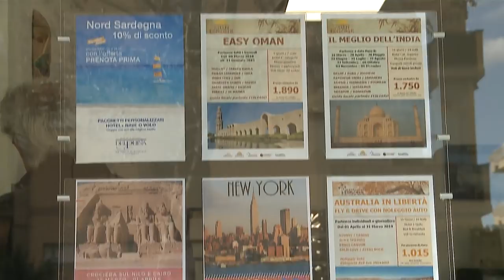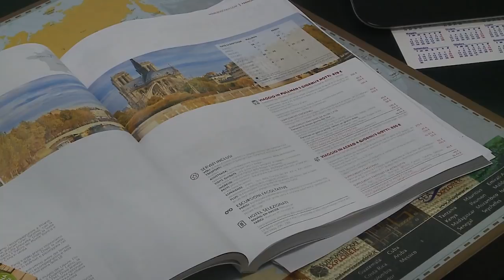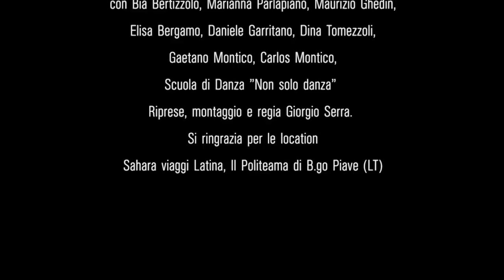L' INCONTRO - 1° Episodio di "NON APRITE QUELLA BORSA"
- L' INCONTRO -
            1° Episodio di "NON APRITE QUELLA BORSA"

                 Soggetto originale e sceneggiatura
               Bia Bertizzolo - Marianna Parlapiano

con Bia Bertizzolo, Marianna Parlapiano, Maurizio Ghedin,

Elisa Bergamo, Daniele Garritano, Dina Tomezzoli,

Gaetano Montico, Carlos Montico,

Scuola di Danza ” Non solo danza”

Riprese, montaggio e regia Giorgio Serra.

Si ringrazia per le location

Sahara viaggi Latina, Il Politeama di B.go Piave (LT)

Nota di redazione: La pelliccia di visone vista nella scena, è sintetica.